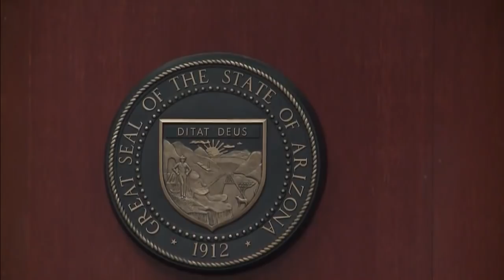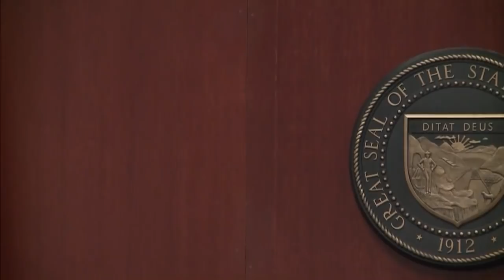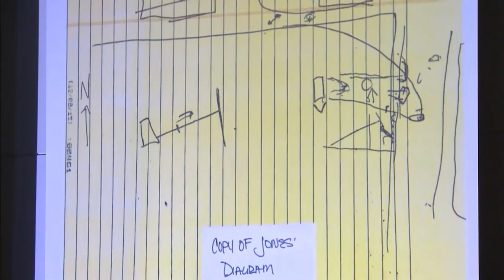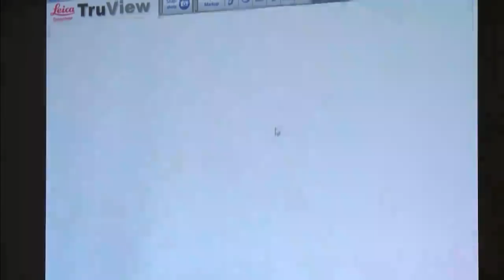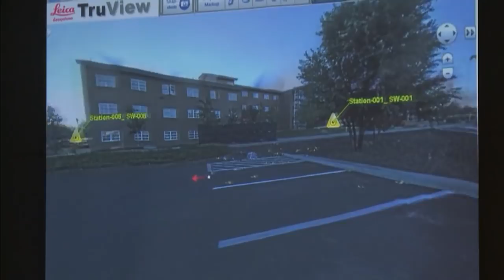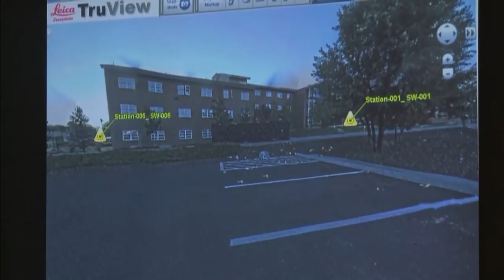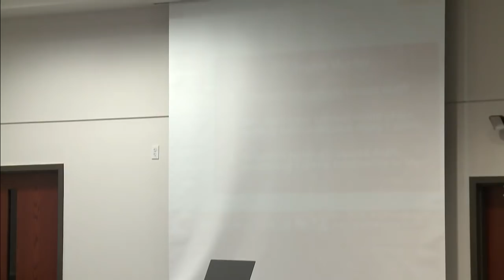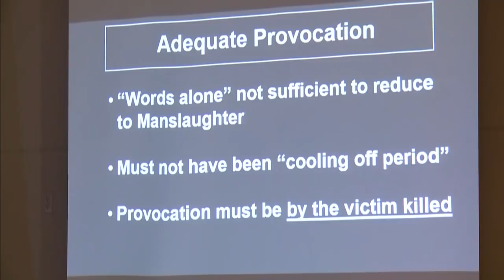PART 2: Steven Jones closing arguments - NAU Shooting Trial 4/25/17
Steven Jones, 20, is accused of first-degree murder and six counts of aggravated assault for allegedly shooting and killing Colin Brough and wounding three others on Oct. 9, 2015.